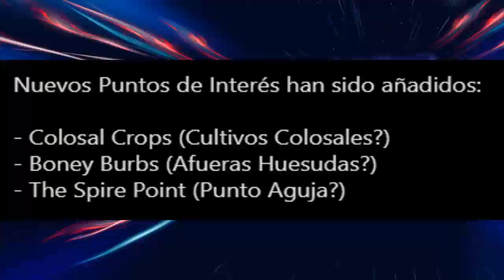😱NUEVO PUNTO DE INTERES EN EL MAPA DE LA TEMPORADA 6 CAPITULO 2 FORTNITE ✅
ACERCA DE MI :

• ID  Epic Games - ID de Fortnite    → l infinity x